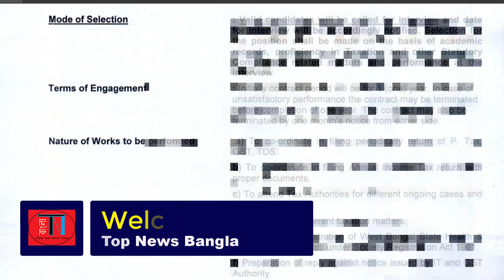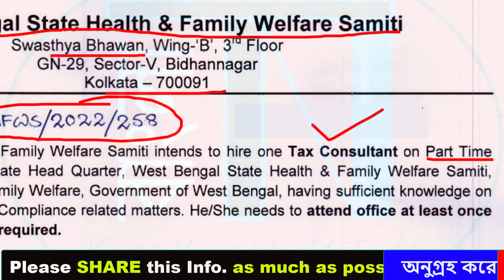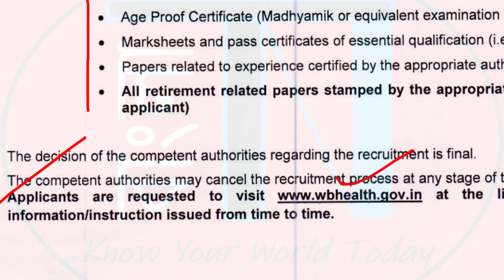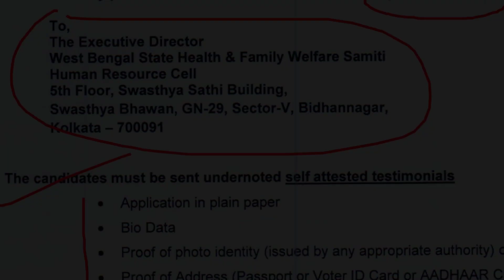📌Tax Consultant || WB STATE HEALTH & FAMILY WELFARE new Recruitment 2022 || Apply OFFLINE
This video is about new WB Health Department Recruitment Notification for the post of Tax Consultant under West Bengal STATE HEALTH AND FAMILY WELFARE SAMITI. Check all details before apply OFFLINE.